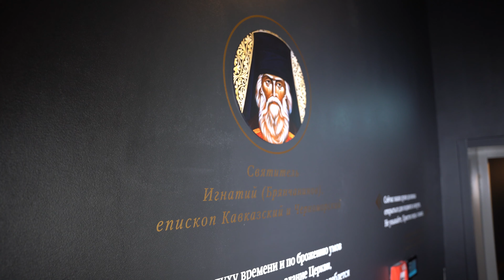Выставка «Новомученики и Исповедники Церкви Русской» в Сретенском монастыре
На территории Сретенского монастыря открылась выставка «Новомученики и Исповедники Церкви Русской».
Выставка подготовлена для взрослых и детей, которые интересуются историей Русского отечества и историей Русской Православной Церкви.
Удобная подача информации позволяет изучать экспозицию самостоятельно.
Выставка работает ежедневно с 10:00 до 18:00. Перерыв с 13:00 до 14:00.
Вход свободный.
Каждый день в 17:00 проводится экскурсия для небольших групп желающих. Записаться на экскурсию можно на странице Выставки на сайте Сретенского монастыря